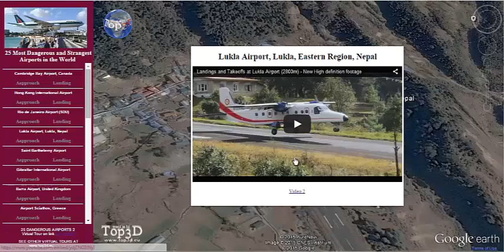Virtual Tour in 3D to 25 Most Dangerous and Strange Airports in the World - Part 1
This video is recorded from our Virtual Tour from part of b25 Most Dangerous and Strange Airports in the World. You can see Virtual Tour in 3D with 25 Most Dangerous and Strange Airports in the World - Part with interactive map, videos and a lot useful info.